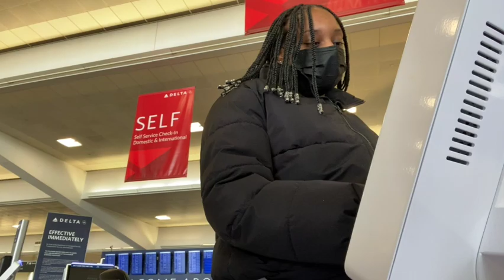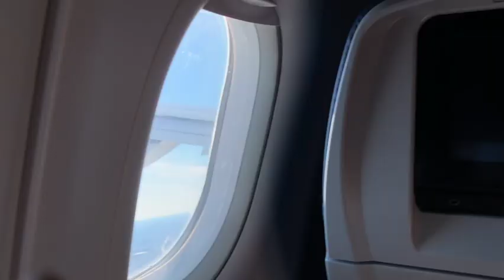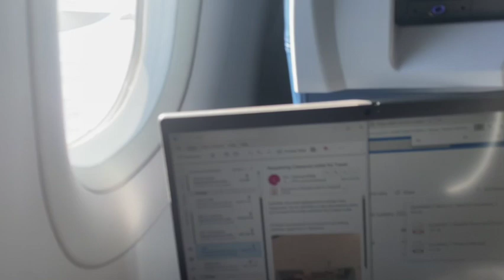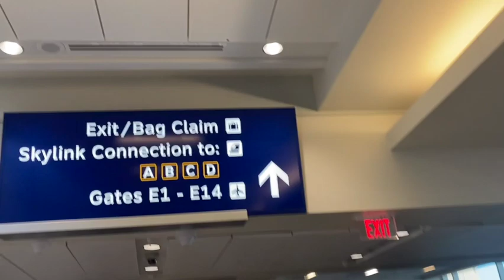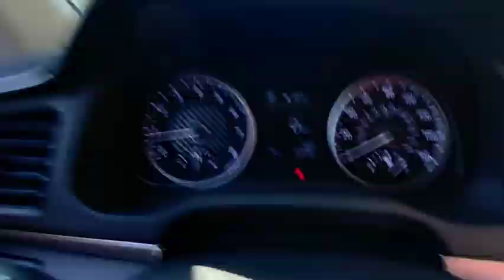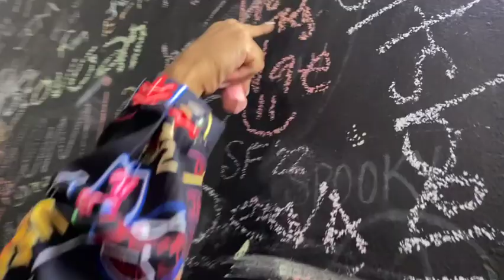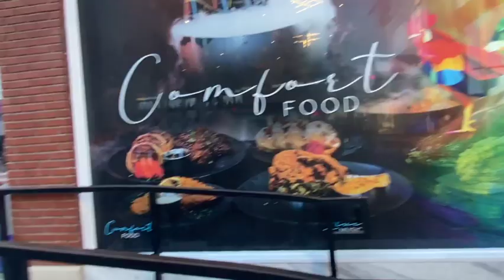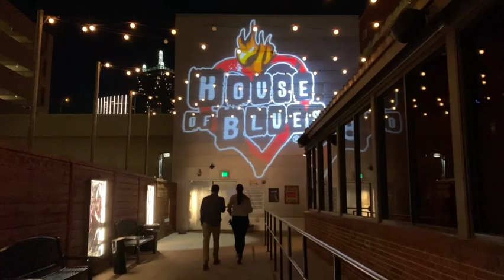Random trip to DALLAS TEXAS!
Dallas is a vibe! Can't wait for more trips in 2022. started off with a good one. What cities should I travel to?